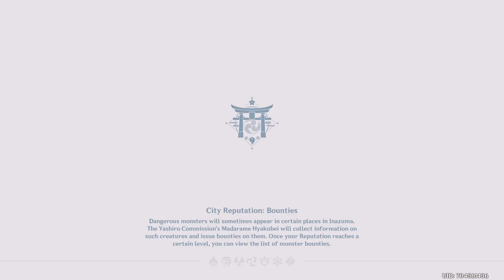ITTO IS BACK YAY! | Genshin Impact | Cards Out! Grievances Begone Part: 1 | STORY 3.7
THE NEW STORY EVENT IS HERE WOOOOHOOOOOO!!!